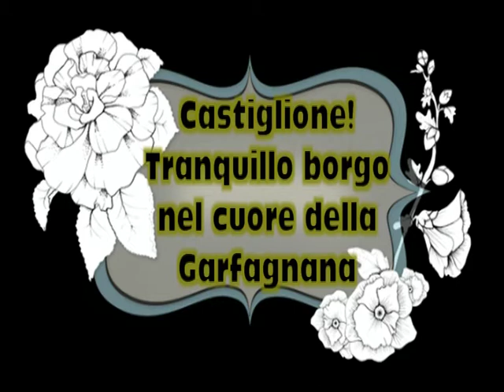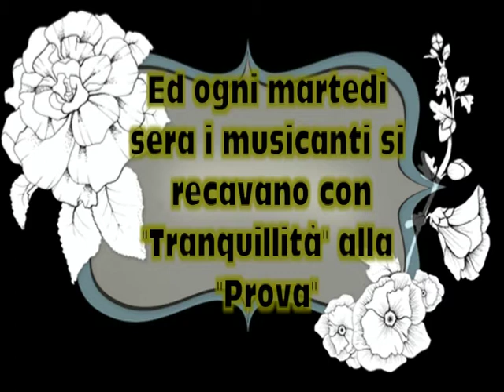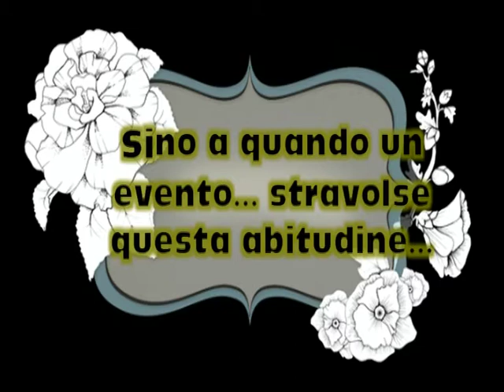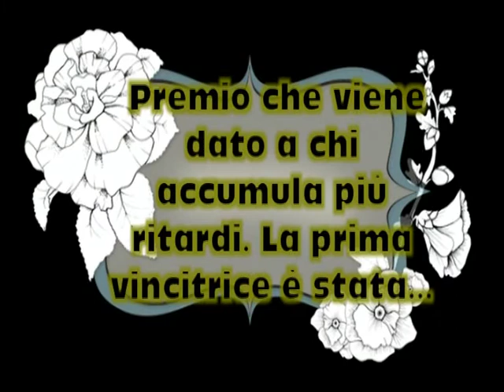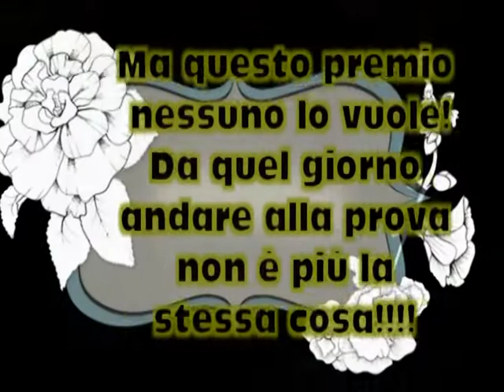Il premio Fola nun lo vo!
Quello che succede per non arrivare ultimi alla prova della banda musicale di Castiglione.